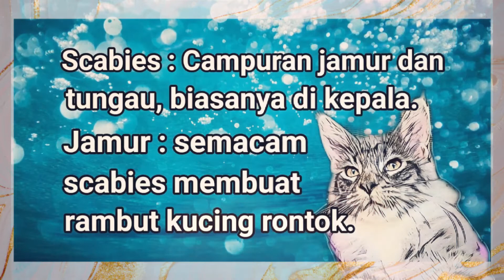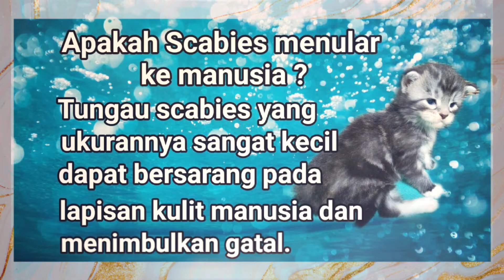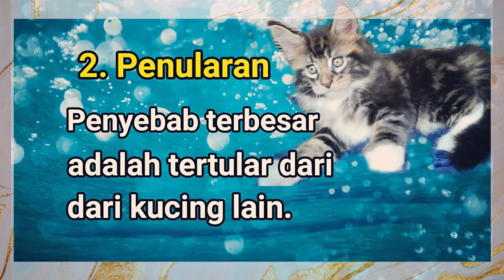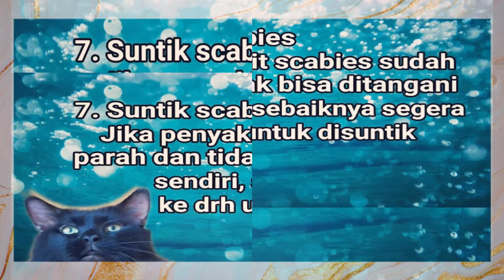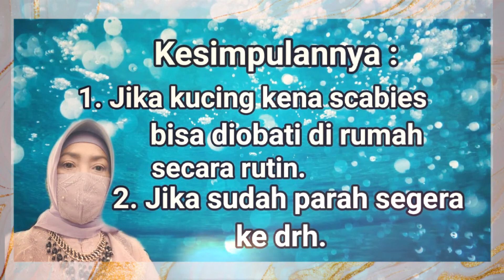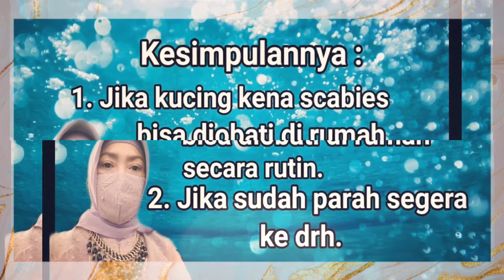Scabies pada kucing